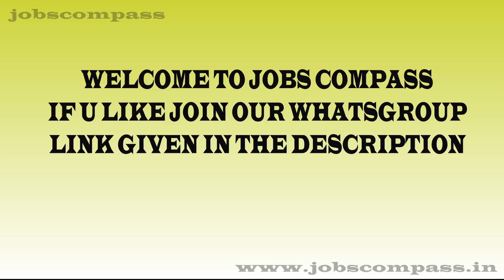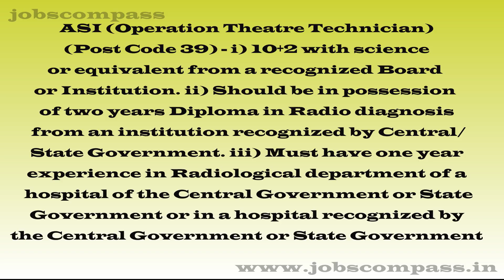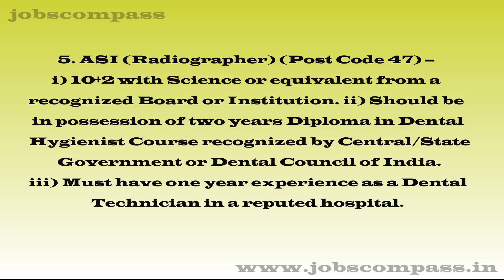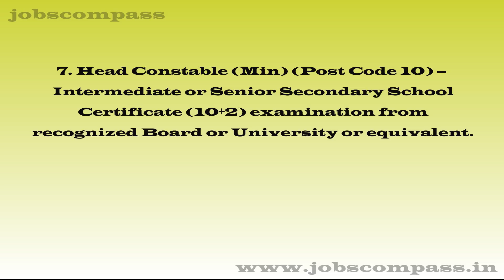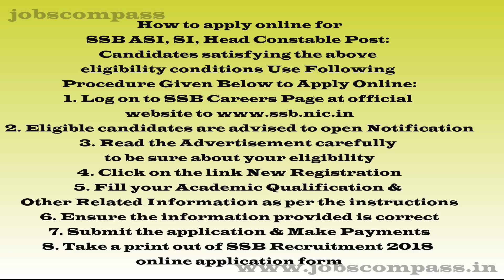துணை ராணுவப் படையில் வேலைவாய்ப்பு | SASHASTRA SEEMA BAL (SSB) | CENTRAL GOVERNMENT JOBS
NOTIFICATION FROM JOBS COMPASS
(வேலைகள் திசைகாட்டி)  AS ON 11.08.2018
Sashastra Seema Bal (SSB)
Name of post :-  181 ASI/SI/HC(M)
Qualification: 12th
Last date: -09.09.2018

National Agricultural Cooperative Marketing Federation of India Ltd
Name of post :-  Assistant Manager Posts
Qualification: B.E/B.Tech,MBA,CA
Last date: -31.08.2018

Abhyudaya Bank
Name of post :-  Manager Industrial Finance
Qualification: B.E/B.Tech,Master’s Degree
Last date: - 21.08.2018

North Western Railway
Name of post :-  Technical Associate
Qualification: Diploma,B.E/B.TEch
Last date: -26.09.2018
Daman Sports Club
Name of post :-  Coaches Trainees posts
Qualification: Diploma, Degree
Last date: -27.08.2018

குறைந்தபட்சம் ஒரு நபருக்கு வது இந்த
தகவலைப் பகிர்ந்து கொள்ளுங்கள் உதவியாக இருக்கும்